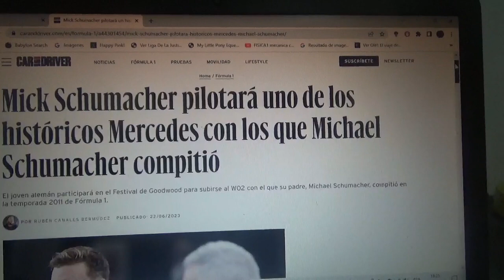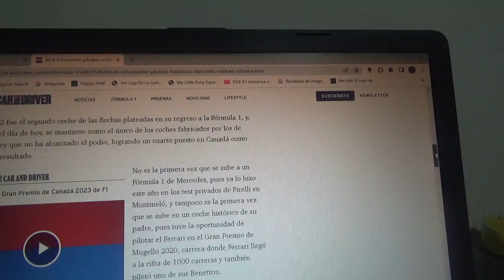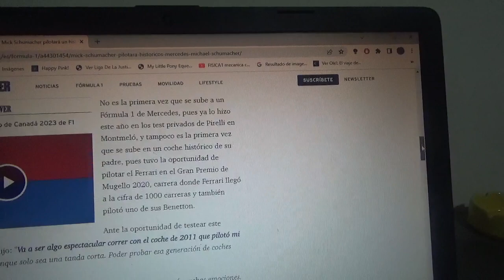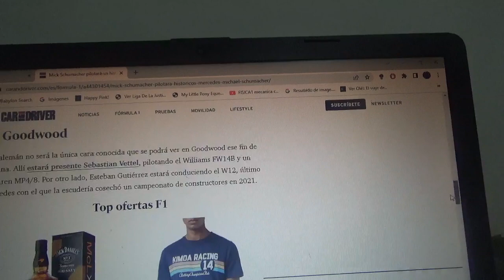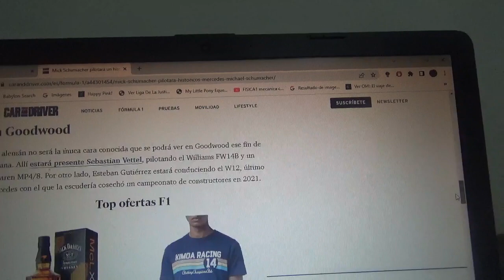Mick Schumacher manejará el F1 Mercedes W02 de su padre en Goodwood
Para la nueva versión 2023 del Goodwood Festival of Speed el joven piloto alemán pilotará el coche con el que su padre Michael Schumacher disputó la Temporada 2011 de la Fórmula 1 obteniendo como mejor resultado un 4to lugar en el Gran Premio de Canadá en Montreal en dicho proceso